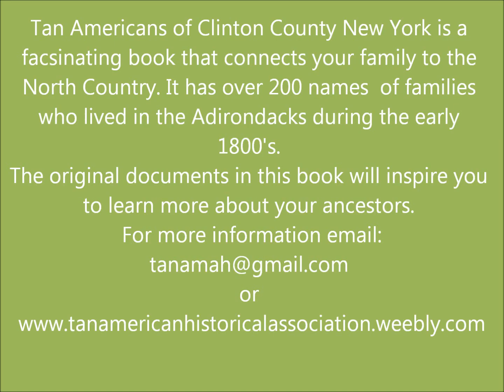Clinton County New York- History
"Tan Americans of Clinton County, New York" is a unique book that provides genealogical information about families of color who lived in Clinton County, New York from its inception to the early 1900's. This book includes manumission records, Free born documents and family groups sheets on the Clark,